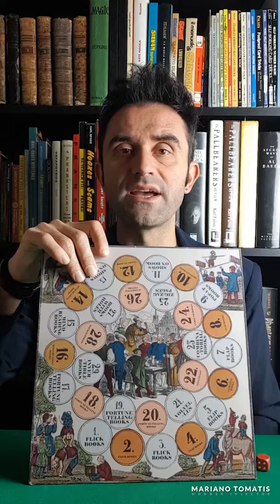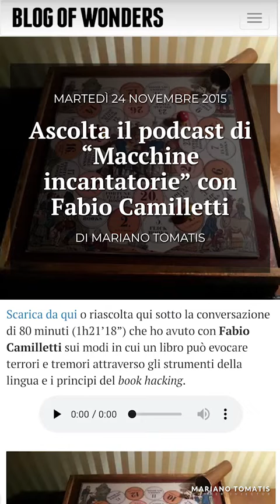Un libro è un mazzo di carte rilegato - Mesmer in pillole 037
Qual è la differenza tra un libro e un mazzo di carte? Il secondo non è rilegato.
Puntata di sabato 24 novembre 2018.